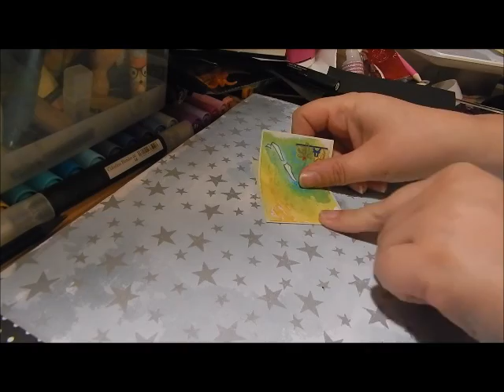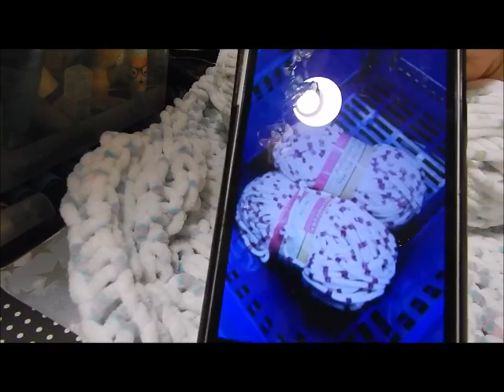★ | Kurzes Info und etwas Bla Bla & Trichotillomanie |Diana Lohmer - 💗 -|